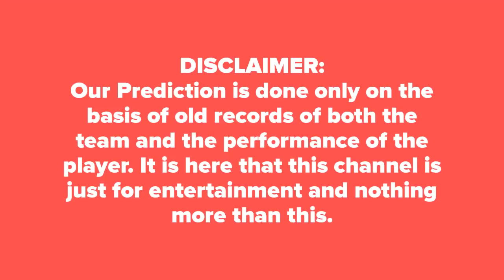Renegades vs Perth BBL 43rd Today Match Prediction PRS vs MLR DREAM 11 Leaked Team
Melbourne Renegades vs Perth Scorchers BBL 43rd Match Prediction PRS vs MLR आज का मैच कौन जीतेगा★DREAM 11

Who Will Win Today Match Perth Scorchers vs Melbourne Renegades BBL 43rd Match Big Bash T20 Today Match Prediction PRS vs MLR ★आज का मैच कौन कौन जीतेगा★DREAM11 Team MLR vs PRS ★ TOSS Prediction ★ MATCH Prediction ★ Big Bash T20★ Playing at Perth Stadium, Perth at 28 January 2019,3.45 PM.

PRS Dream 11 Players List: Cameron Boyce, Aaron Finch(c), Sam Harper(w), Tom Cooper, Cameron White, Daniel Christian, Mohammad Nabi, Mackenzie Harvey, Chris Tremain, Kane Richardson, Harry Gurney, Joe Mennie, Beau Webster
MLR Dream 11 Players List: Cameron Bancroft(w), Shaun Marsh, Mitchell Marsh(c), Ashton Turner, Hilton Cartwright, Nick Hobson, Nathan Coulter-Nile, Andrew Tye, Matthew Kelly, Jason Behrendorff, Usman Qadir, Michael Klinger, Liam Guthrie

Melbourne Renegades vs Perth Scorchers Match Prediction
Perth Scorchers vs Melbourne Renegades Match Reports
PRS vs MLR 100% Sure Match Reports
MLR  vs PRS today Dream 11 Team Best Player
MLR  vs PRS BBL 43rd Dream 11 Caption Name
BBL 43rd Match Astrology Prediction
BBL 43rd Match True Dream 11 Team Horoscope
MLR  vs PRS BBL 43rd Match Toss Reports
BBL 43rd Match  PRS  vs MLR  Dream 11 Leaked Team
MLR  vs PRS BBL 43rd Match Dream11 Fantasy Team
Who will win today PRS  vs MLR  match
100% True MLR  vs PRS  match true reports
MLR  vs PRS  match best tipper reports dream 11

Dream11 team tips BBL 43rd match.  Free Tips BBL 43rd match.